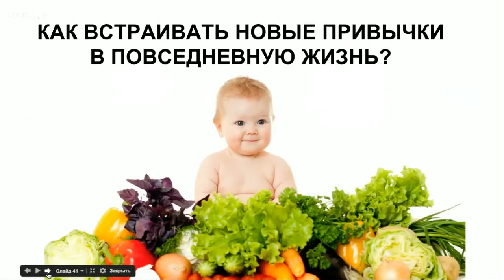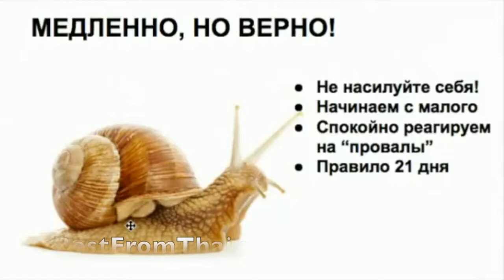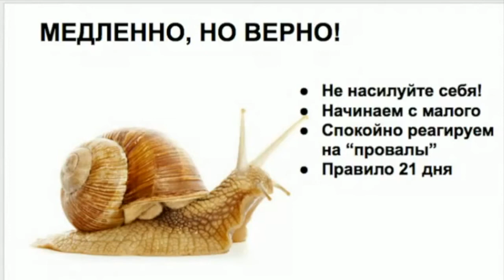Как встраивать полезные привычки в свою жизнь?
В видео я затронула тему тайских чаев, вкусные и полезные тайские чаи вы найдете